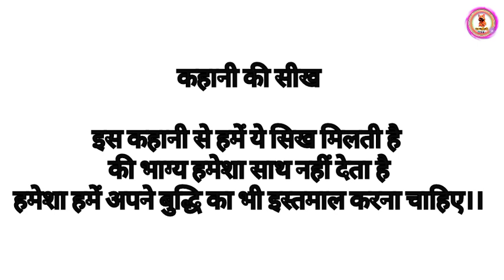मुर्ख गधा | Hindi Kahaniya | Moral stories | Panchtantra Ki Kahaniyan | Dadi maa ki kahaniya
The Foolish Donkey story
murkh gadha
murkh gadha kahani
murkh gadha ki kahani
murkh gadha aur gidad
murkh gadha story
murkh gadha story in Hindi
murkh gadha aur Sher ki kahani
murkh gadha cartoon
murkh gadha ki kahani hindi mein
The Foolish Donkey story in Hindi
the Foolish Donkey story in english
the Foolish Donkey story in Tamil
the Foolish Donkey story in kannada
the Foolish Donkey story in Malayalam
the Foolish Donkey story in gujarati
the Foolish Donkey story in Urdu
the Foolish Donkey ukg story
the Foolish Donkey story in Telugu